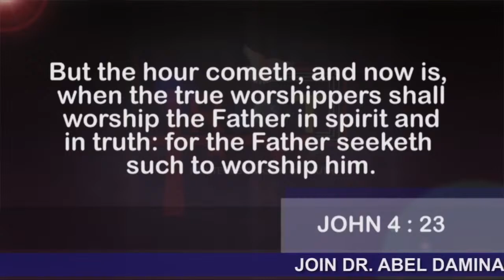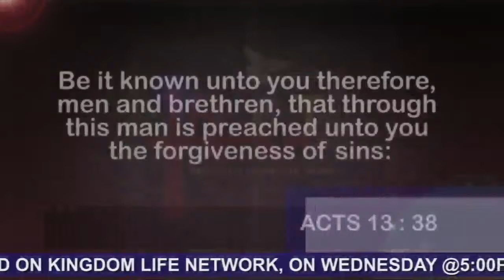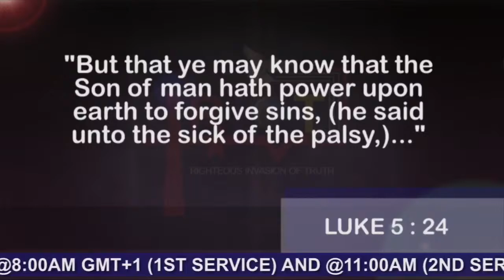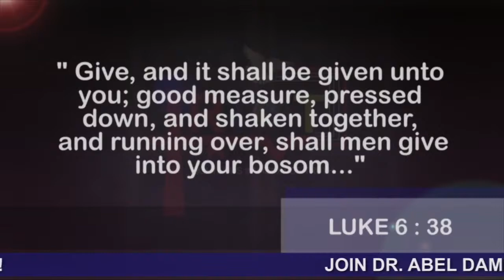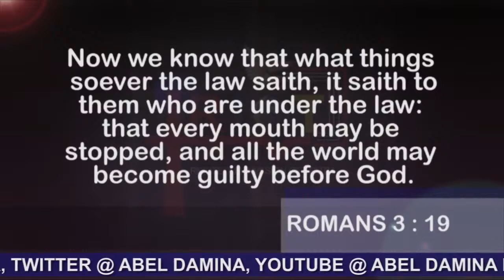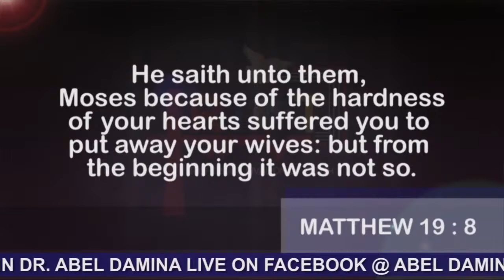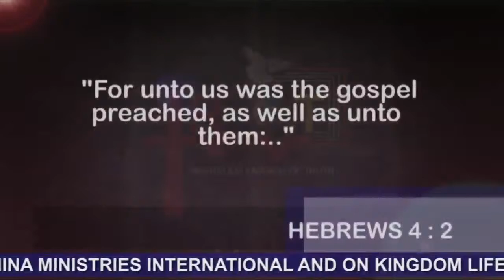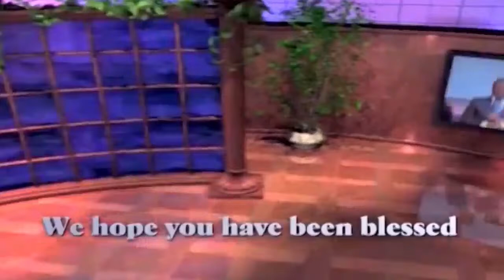Who is God-Beyond Superstitions | Part 5